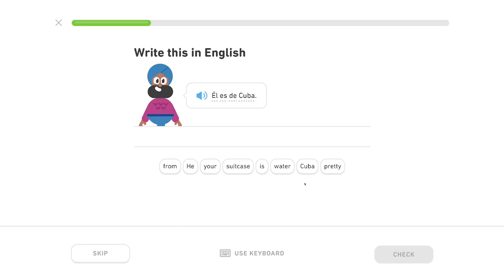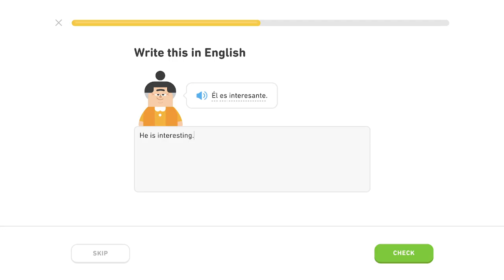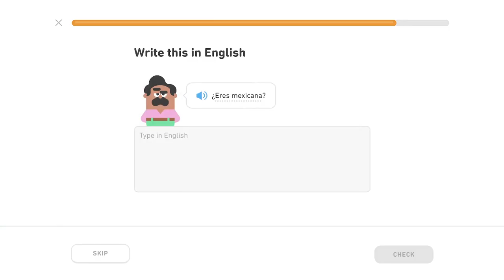🇪🇸 Ľudia - Level 2/5, lekcia 2/3 - Španielsky s Yetim